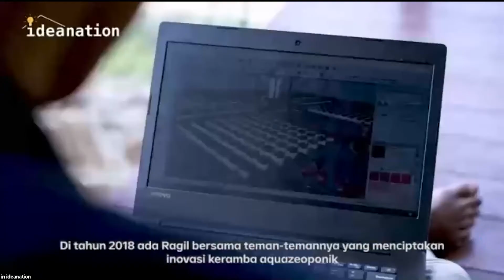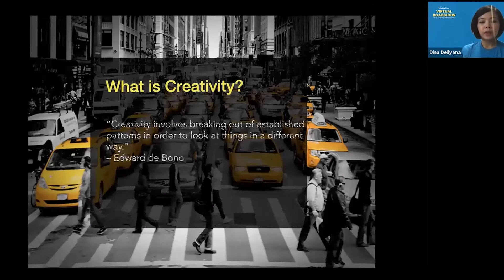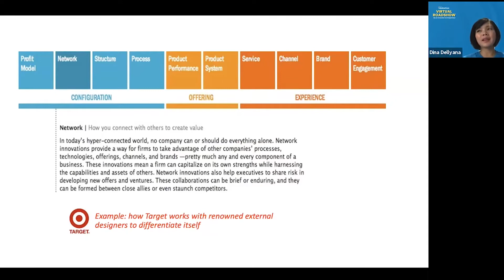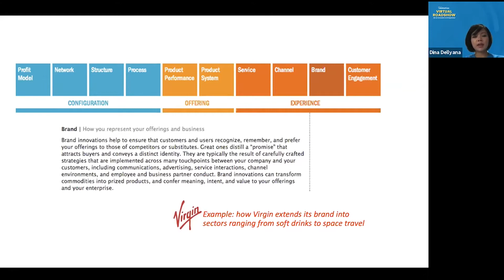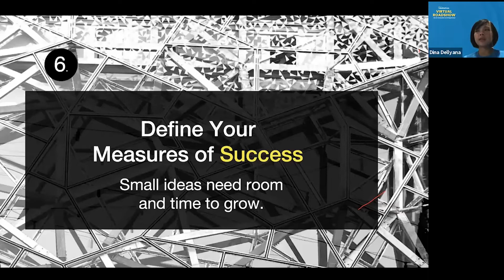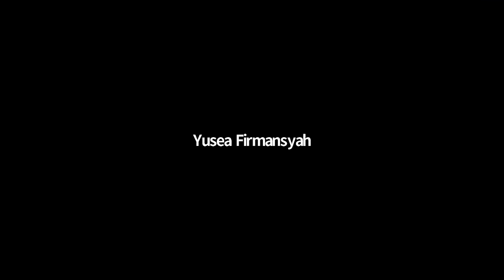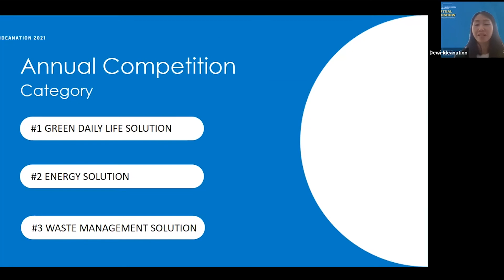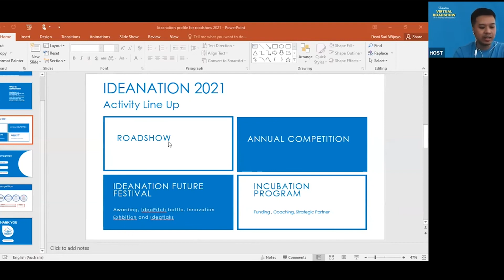Virtual Roadshow "Be an Innovator & Entrepreneur" #2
Gimana sih caranya jadi entrepreneur yang sukses? Lalu apa peran kreativitas dan inovasi dalam sebuah bisnis? Yuk cari tahu jawabannya langsung dari Dr. Dina Dellyana (Director The Greater Hub SBM ITB).